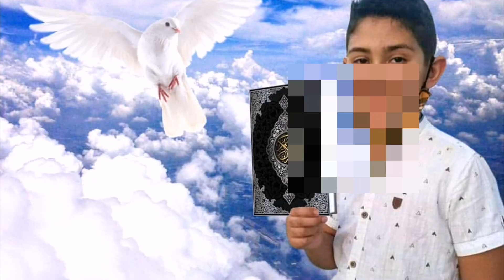قنبـ. لة الموسم عادل الميلودي حصريا خروج نتائج الخبرة ADN عزيز ماشي ولد الميلودي المفاجأة الكبرى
قنبـ. لة الموسم عادل الميلودي حصريا خروج نتائج الخبرة ADN عزيز وأمنية المفاجأة الذي ينتضرها الجميع